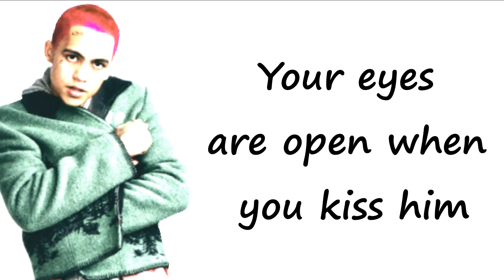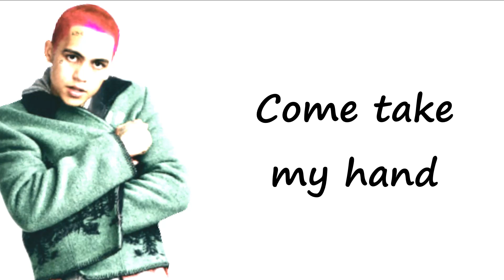Dominic's Interlude (Lyrics)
Stream Manic! xx